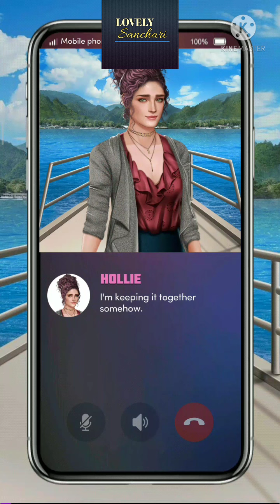Chapters Interactive Stories : Must Love Otters | Chapter 17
💙Must Love Otters by @misselizagordon

Running from your old life leads you to what should be a relaxing resort— except for the rugged, charming, and infuriating concierge Ryan Fielding. Will a fateful adventure with this former NHL player land you right in his waiting arms? 👀